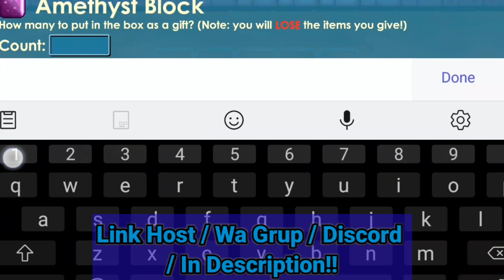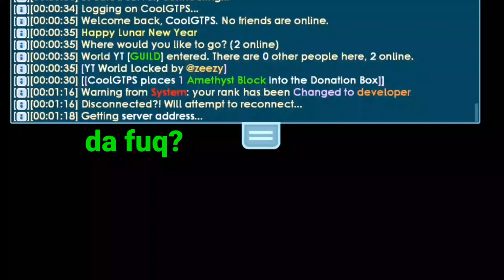Best Growtopia Private Server | 2021-2022 | 3.70-3.71 | BlurbTopia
🎉Want To Buy Promote Server?
Syarat/Rules :
📌1.Give Role Admin Or Higher
📌3.Done

📱 Q&A Tentang Server 📱
🌟Q : Bang Apakah main Private Servernya aman / Apakah bakal ke hack?

🌟A : Aman kok, Buat akun baru yg tidak berkaitan dengan gt ori

🌟Q :Bang kok servernya ga bisa/down?

🌟A :GTPS itu tidak selalu bisa aktif karna selalu banyak masalah ( Masa kadaluarsa VPS, Vps Terkena Suspend, Server terkena DDOS, File² Corrupt, File² terhapus,DLL )

🖥How To Join Server🖥

GTPS terbaru 2020 how to make private server in android
How to make Vps for free how to make free Vps
powerkuy Lehnwa pro GT how to be mod on growtopia
How to be moderator on growtopia
Cara masuk growtopia private server di pc
cara masuk ke growtopia private server terbaru v 3.68
Growtopia mod menu
Growtopia mod menu 2021
Cara menjadi mod